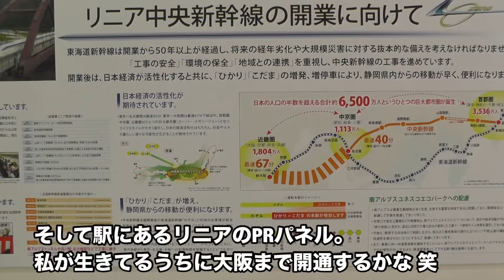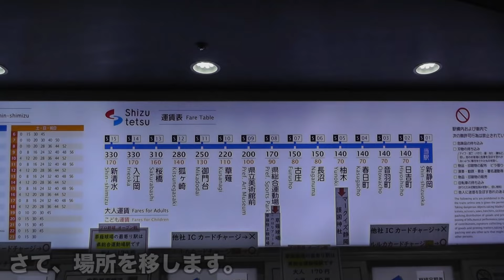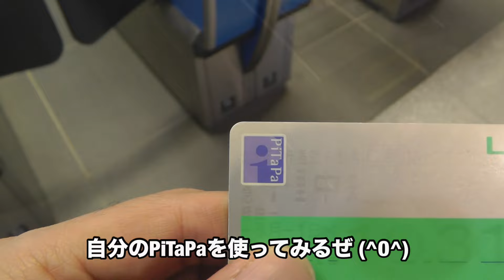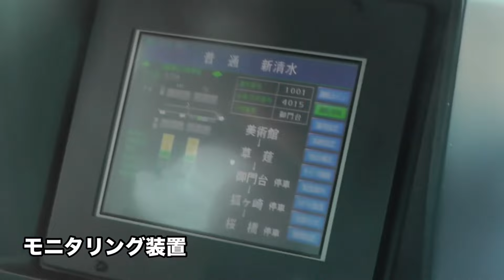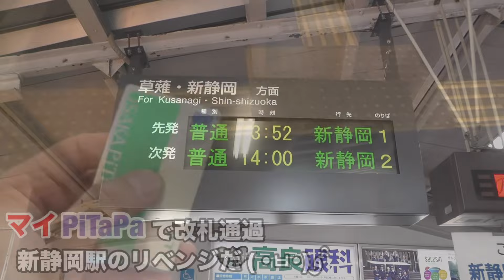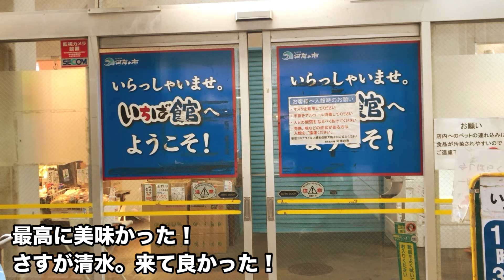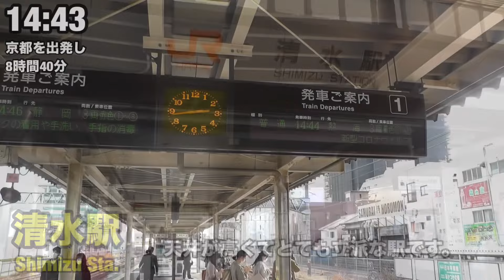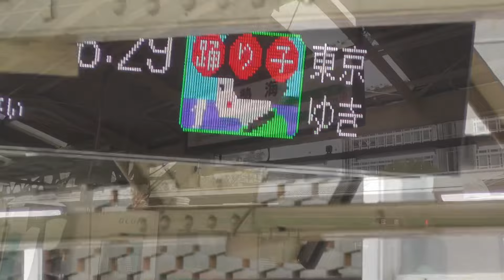【人生初】しずてつ初乗車。家康とちびまる子ちゃんと鮪とサッカー。静岡はコンテンツ多い。